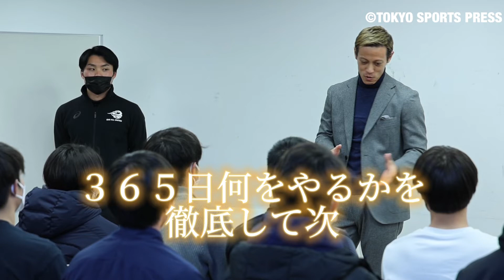本田圭佑がＧＭを務める『ＥＤＯ ＡＬＬ ＵＮＩＴＥＤ』セレクションを視察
【サッカー】２０２３年１月７日：
本田圭佑がＧＭを務める『ＥＤＯ ＡＬＬ ＵＮＩＴＥＤ』セレクションを視察　場所＝ＺＯＺＯ ＰＡＲＫ ＨＯＮＤＡ ＦＯＯＴＢＡＬＬ ＡＲＥＡ

【サッカー】２０２３年１月７日：本田圭佑がＧＭを務める『ＥＤＯ ＡＬＬ ＵＮＩＴＥＤ』セレクションを視察（選手を前に座学の本田）　場所＝ＺＯＺＯ ＰＡＲＫ ＨＯＮＤＡ ＦＯＯＴＢＡＬＬ ＡＲＥＡ